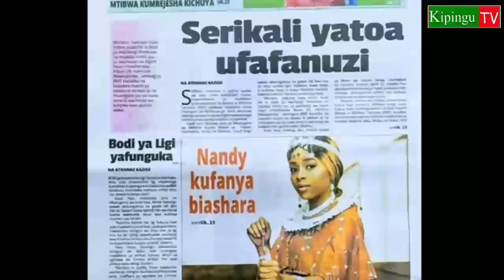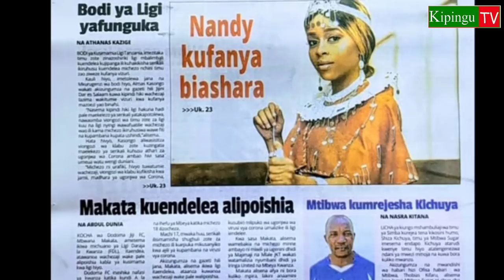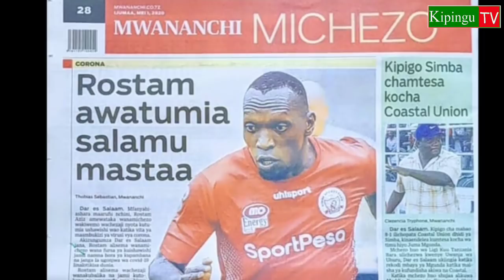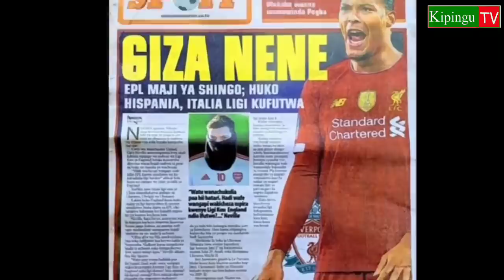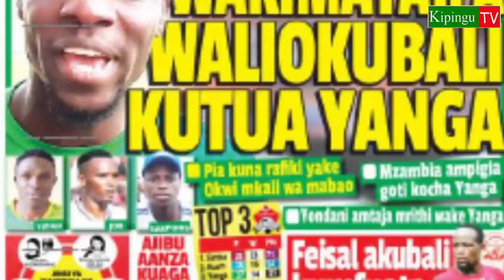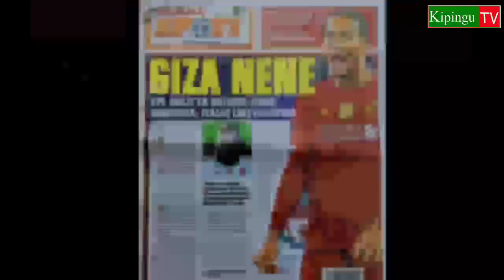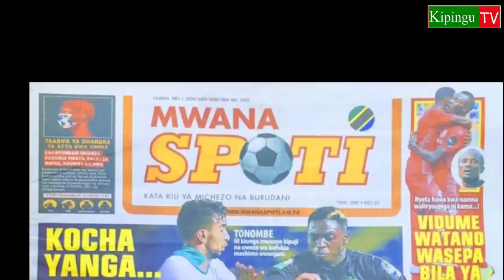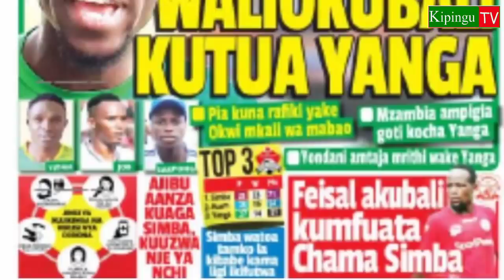MICHEZO Magazetini Ijumaa1/5/2020:Simba Ubingwa Huoo! Yanga Kicheko tu,Yashusha Jembe.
Magazeti ya michezo leo Ijumaa 1/5/2020.